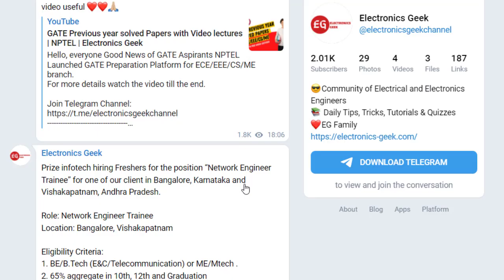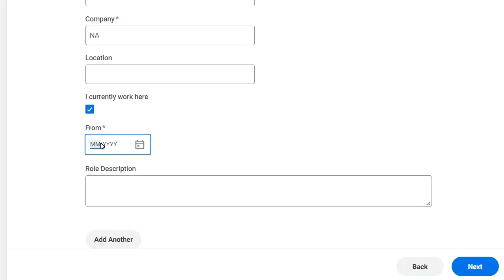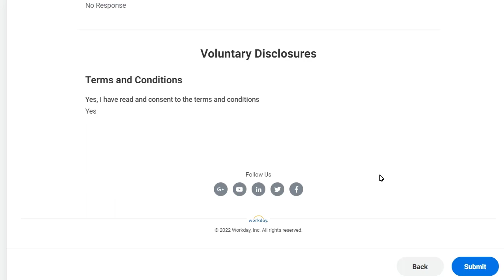Cadence Recruitment 2022 | Product Validation Engineer | Apply Now | Electronics Geek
Hello, everyone Cadence India has announced a job notification for the  Product Validation Engineers. The student from Electronics and Computer Engineering branch can apply for Cadence Recruitment 2022

☑ Watched the video!
☐ Liked?

Microelectronic Circuits: